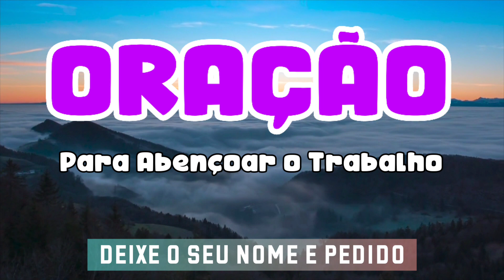ORAÇÃO PARA ABENÇOAR O TRABALHO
COMPARTILHE ESTA ORAÇÃO COM SEUS FAMILIARES E AMIGOS!!!

CURSO FERRAMENTA DE MIGUEL PRATICANTE (GRATUITO):
(este curso vai transformar a sua vida espiritual)

Créditos:
Texto - Autor Desconhecido
Imagem - Pixabay